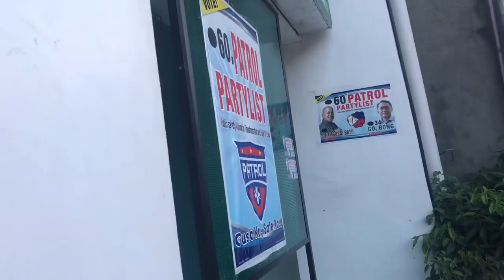President Rodrigo Duterte in Bohol | Team Evasco Rally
Here’s our coverage on tonight’s grand rally with no less than the President himself!

Filmed: May 8, 2019 at Garcia-Hernandez, Bohol

Special Thanks to:
~ Leo Udtohan
~ Rey Anthony Chiu
~ PIA Bohol